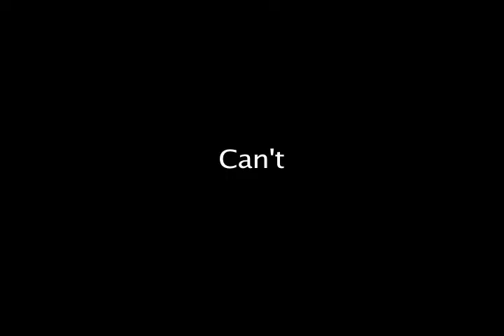client 11 nina brown